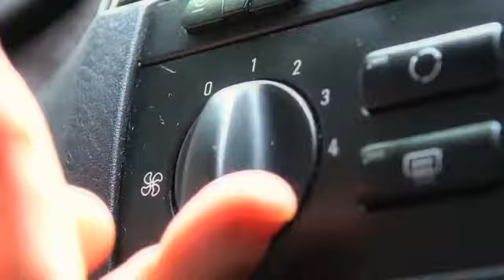Truques em Carros- Genial!